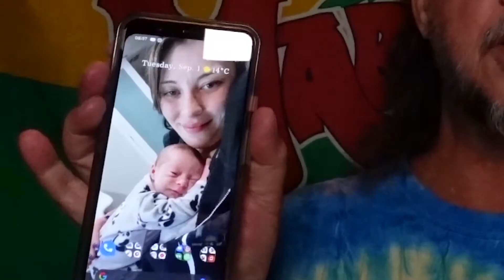Navigating The Disinformation Age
Amazing how much WRONG and FAKE NEWS is out there, here I try to help - in showing you how I research subjects - and yet I still am not convinced I get the "Right" information - just less "Wrong"

Viewer Mail -
Calgary, AB T2E 9A3

Thank you to the following Patrons for supporting me and this channel

Jon Johnson
Eddie Hennig
Gratefuldaze RVlife
Clifford Burchfield
Nolan Void
Cannadis Finest Dispensary INC
Brandon Boechler
Sun and Moon Shine
Dodge 57 (New July 2020)

Support through Other Methods
Angie 978